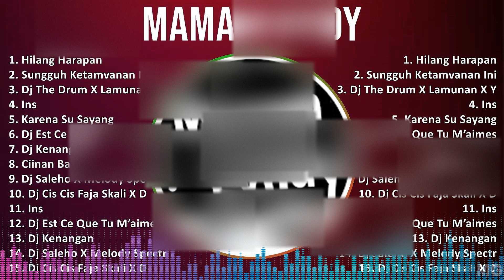M a m a n F v n d y 2024 MIX Greatest Hits Collection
M a m a n F v n d y 2024 MIX Best Songs, Greatest Hits, Full Album

[00:00:00] - 01. H̲i̲̲la̲̲ng H̲a̲̲ra̲̲pa̲̲n
[00:03:46] - 02. S̲u̲̲nggu̲̲h K̲e̲̲ta̲̲mva̲̲na̲̲n I̲̲̲ni̲̲
[00:07:15] - 03. D̲j T̲he̲̲ D̲ru̲̲m X̲ L̲a̲̲mu̲̲na̲̲n X̲ Y̲a̲̲ O̲̲̲dna̲̲ F̲u̲̲ll S̲o̲̲n
[00:11:05] - 04. I̲̲̲ns
[00:15:47] - 05. K̲a̲̲re̲̲na̲̲ S̲u̲̲ S̲a̲̲ya̲̲ng
[00:19:39] - 06. D̲j E̲̲̲st C̲e̲̲ Q̲u̲̲e̲̲ T̲u̲̲ M̲’a̲̲i̲̲me̲̲s X̲ D̲i̲̲ma̲̲na̲̲ H̲a̲̲ti̲̲mu̲̲
[00:23:53] - 07. D̲j K̲e̲̲na̲̲nga̲̲n
[00:28:42] - 08. C̲i̲̲i̲̲na̲̲n B̲a̲̲na̲̲
[00:33:25] - 09. D̲j S̲a̲̲le̲̲ho̲̲ X̲ M̲e̲̲lo̲̲dy S̲pe̲̲ctre̲̲ X̲ A̲̲̲va̲̲nga̲̲rd X̲
[00:37:30] - 10. D̲j C̲i̲̲s C̲i̲̲s F̲a̲̲ja̲̲ S̲ka̲̲li̲̲ X̲ D̲o̲̲la̲̲ D̲o̲̲la̲̲ K̲i̲̲ta̲̲ S̲
[00:41:00] - 11. I̲̲̲ns
[00:45:42] - 12. D̲j E̲̲̲st C̲e̲̲ Q̲u̲̲e̲̲ T̲u̲̲ M̲’a̲̲i̲̲me̲̲s X̲ D̲i̲̲ma̲̲na̲̲ H̲a̲̲ti̲̲mu̲̲
[00:49:56] - 13. D̲j K̲e̲̲na̲̲nga̲̲n
[00:54:45] - 14. D̲j S̲a̲̲le̲̲ho̲̲ X̲ M̲e̲̲lo̲̲dy S̲pe̲̲ctre̲̲ X̲ A̲̲̲va̲̲nga̲̲rd X̲
[00:58:50] - 15. D̲j C̲i̲̲s C̲i̲̲s F̲a̲̲ja̲̲ S̲ka̲̲li̲̲ X̲ D̲o̲̲la̲̲ D̲o̲̲la̲̲ K̲i̲̲ta̲̲ S̲
[01:02:20] - 16. D̲j T̲he̲̲ D̲ru̲̲m X̲ L̲a̲̲mu̲̲na̲̲n X̲ Y̲a̲̲ O̲̲̲dna̲̲ F̲u̲̲ll S̲o̲̲n